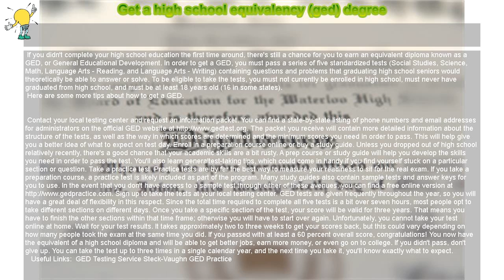How to : Get a high school equivalency (ged) degree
Get a high school equivalency (ged) degree

 If you didn't complete your high school education the first time around, there's still a chance for you to earn an equivalent diploma known as a GED, or General Educational Development. In order to get a GED, you must pass a series of five standardized tests (Social Studies, Science, Math, Language Arts - Reading, and Language Arts - Writing) containing questions and problems that graduating high school seniors would theoretically be able to answer or solve. To be eligible to take the tests, you must not currently be enrolled in high school, must never have graduated from high school, and must be at least 18 years old (16 in some states).

 Here are some more tips about how to get a GED.

Contact your local testing center and request an information packet. You can find a state-by-state listing of phone numbers and email addresses for administrators on the official GED The packet you receive will contain more detailed information about the structure of the tests, as well as the way in which scores are determined and the minimum scores you need in order to pass. This will help give you a better idea of what to expect on test day. Enroll in a preparation course online or buy a study guide. Unless you dropped out of high school relatively recently, there's a good chance that your academic skills are a bit rusty. A prep course or study guide will help you develop the skills you need in order to pass the test. You'll also learn generaltest-taking tips, which could come in handy if you find yourself stuck on a particular section or question. Take a practice test. Practice tests are by far the best way to measure your readiness to sit for the real exam. If you take a preparation course, a practice test is likely included as part of the program. Many study guides also contain sample tests and answer keys for you to use. In the event that you don't have access to a sample test through either of these avenues, you can find a free online version Sign up to take the tests at your local testing center. GED tests are given frequently throughout the year, so you will have a great deal of flexibility in this respect. Since the total time required to complete all five tests is a bit over seven hours, most people opt to take different sections on different days. Once you take a specific section of the test, your score will be valid for three years. That means you have to finish the other sections within that time frame; otherwise you will have to start over again. Unfortunately, you cannot take your test online at home. Wait for your test results. It takes approximately two to three weeks to get your scores back, but this could vary depending on how many people took the exam at the same time you did. If you passed with at least a 60 percent overall score, congratulations! You now have the equivalent of a high school diploma and will be able to get better jobs, earn more money, or even go on to college. If you didn't pass, don't give up. You can take the test up to three times in a single calendar year, and the next time you take it, you'll know exactly what to expect.

   Useful Links:  GED Testing Service Steck-Vaughn GED Practice